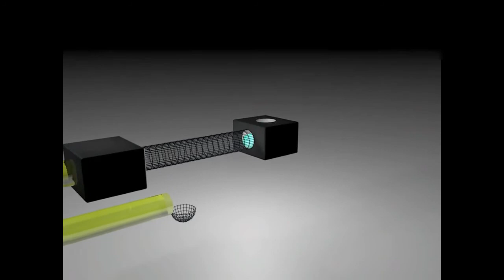Green 53 Tractor